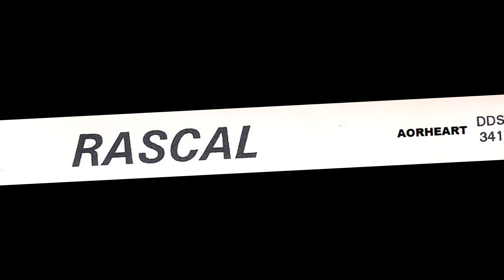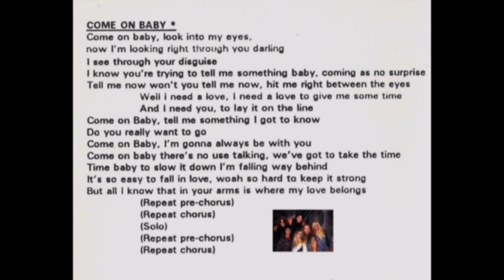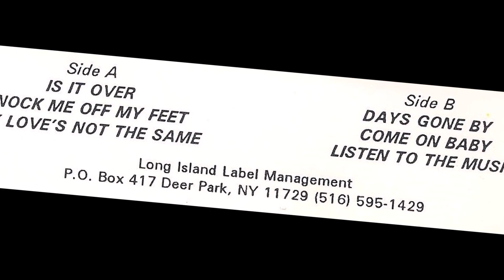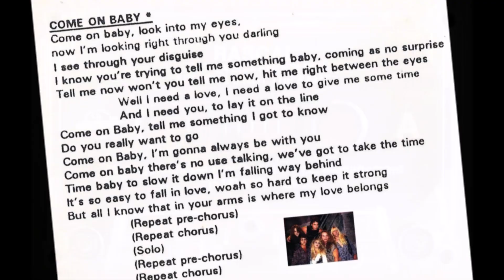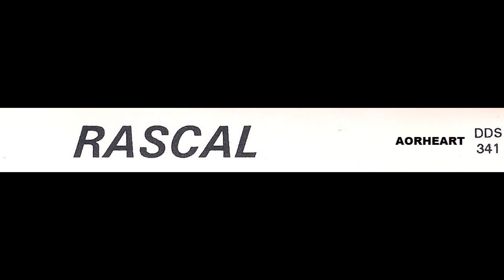RASCAL - Come On Baby (aorheart) great FF Melodic Rock !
For the first time on Youtube in this quality the song "Come On Baby" from the MEGA RARE 1990 private pressing cassette tape by the band RASCAL.
Awesome female fronted AOR / Melodic Rock like Rage N' Rox, Tamela, Darby Mills, Little Sister, Radar, The Storm (Kristina Nichols) and Heart !!!

RASCAL wins the band contest in the Soap Opera "Another World" 1991 .

RASCAL is: Lisa Bekker, Sean Ashley, Chris Howell, Jeff Waren, Billy Sink and special guest vocalist Rikki Jordan of PUSH.

aorheart